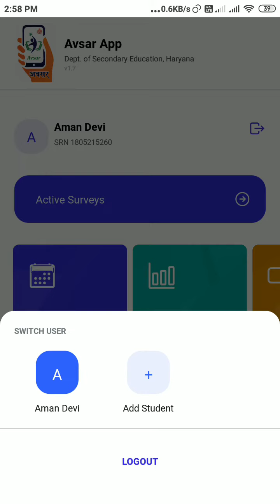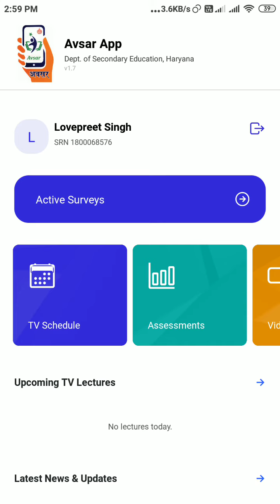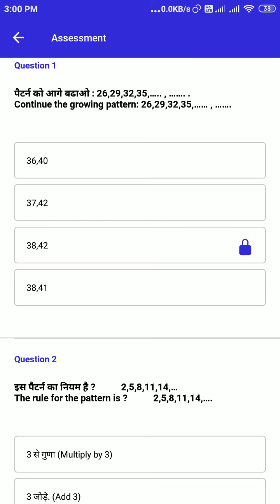Avsar App per SAT-Feb 2021 kaise kre. important Point अवसर ऐप पर SAT-Feb.-2021 का एग्जाम कैसे करें।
इस वीडियो में आप देखेंगे कि अवसर पर SAT-Feb.-2021 का टेस्ट किस प्रकार करें।

Quiz Class-5 lesson-1 Question-Answer English